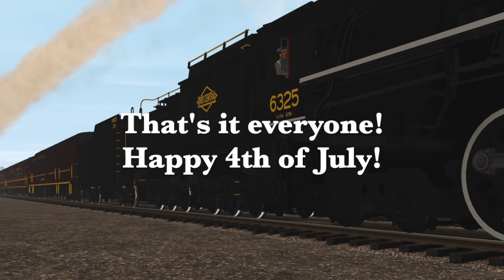GTW #6325's Whistles in a Nutshell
This 4th of July special will be short, but worth your while. Enjoy. If you can't, just try to enjoy, I guess.

  - [Link Missing]

Which right now it would’ve been like 20 by now